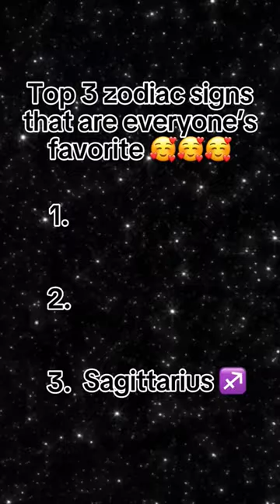Top 3 Zodiac Signs that are everyone's favorite